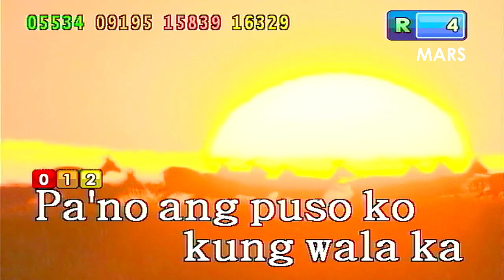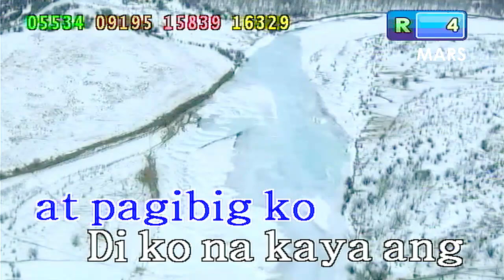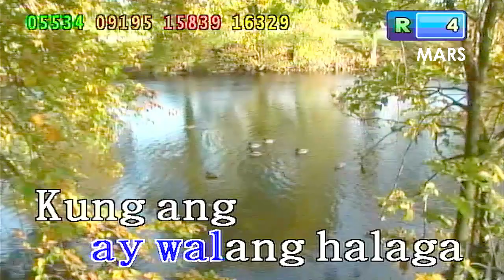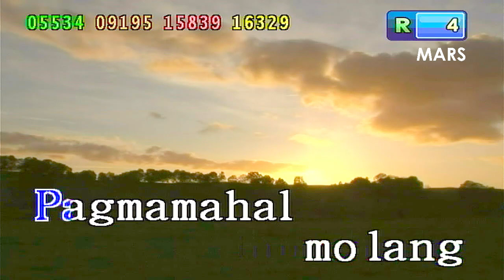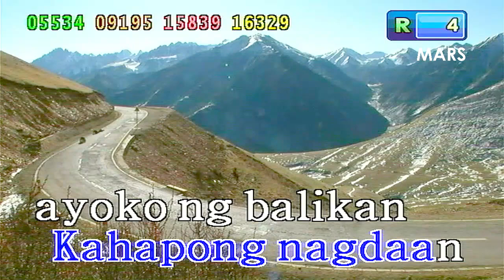april boy medley - april boy